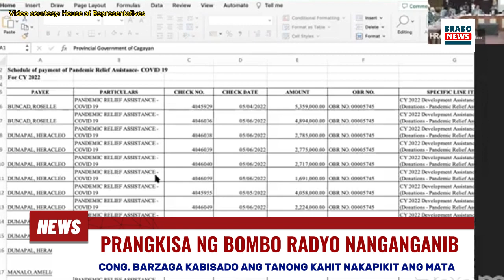Prangkisa ng BOMBO RADYO, nanganganib | Cong. Barzaga kabisado ang tanong kahit nakapikit ang mata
Prangkisa ng BOMBO RADYO, nanganganib | Cong. Barzaga kabisado ang mga tanong kahit nakapikit ang mga mata